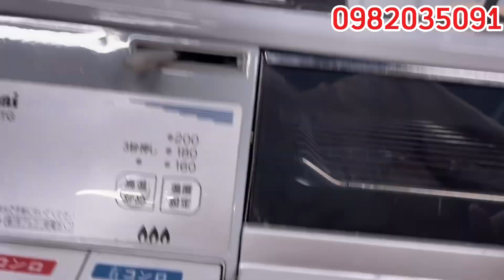Tìm mua bếp ga nhật bãi,Rinnai mặt men đa tính năng 2tầng lò nướng giá bình dân,Lh0982035091 bh 1năm